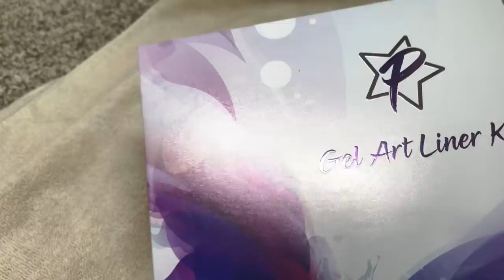Transforming My Broken Toe Nails For Fall | Easy DIY Toe Nails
I’m baaaacckk & I’m so excited! Hope y’all appreciate this for transformation on myself. My toes are crusty & in need of a makeover!

Makartt code “vee20”

Not Polish code “Vee88”

Profiles backstage code “VEEROCKS”

Shop my links for amazing products & discounts.

Amazon Store front (Shop my fave products)

Where I get my music! Sign up & save $$

Thanks for the love & support babes!